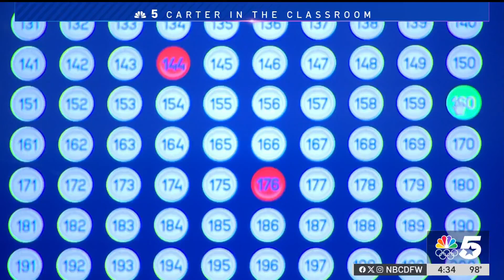Desoto ISD - Knomadix NBC News Coverage on AI Implementation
Desoto ISD's successful implementation of Knomadix AI discussed by Dr. Usamah Rodgers, Superintendent of Desoto ISD.